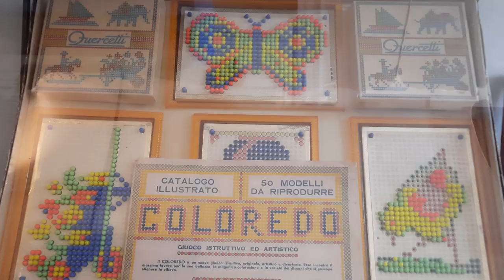Выставка старых игрушек. Археологический музей Неаполя.